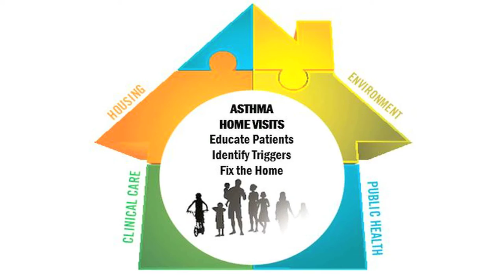Working Together to Address Asthma in Tribal Communities in the Northwest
Asthma disproportionately impacts tribal communities, and conditions in homes can impact respiratory health. EPA is working with a team of partners in the Northwest to help improve indoor air quality and better manage asthma by building community support networks involving clinical, housing, environment, and social services programs. These networks can provide home visits that involve patient education, home assessments, and changes to the home that improve health. In this video, hear from EPA and tribal leaders and representatives about the asthma and healthy homes work happening in the Pacific Northwest.

For more information about Making a Visible Difference in Communities, go For more information about our work on asthma and indoor air, go